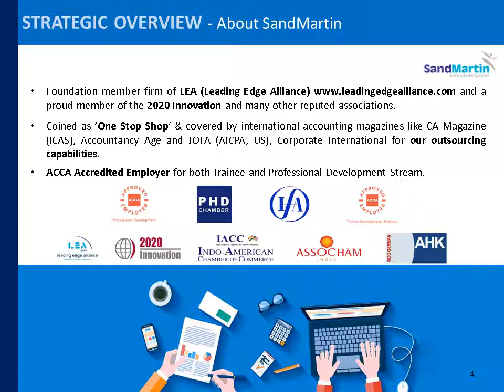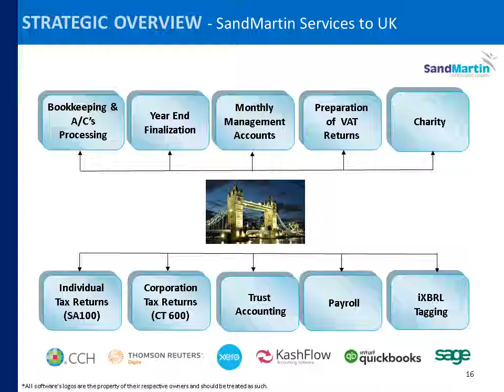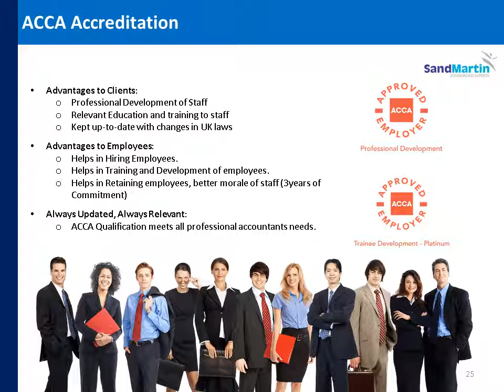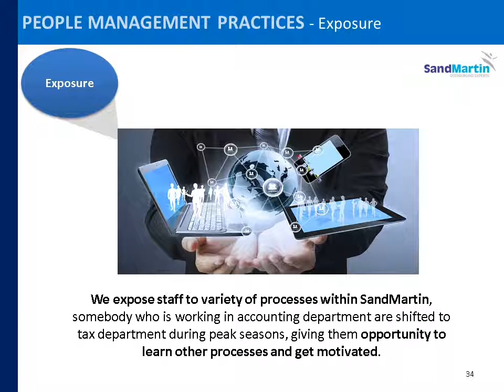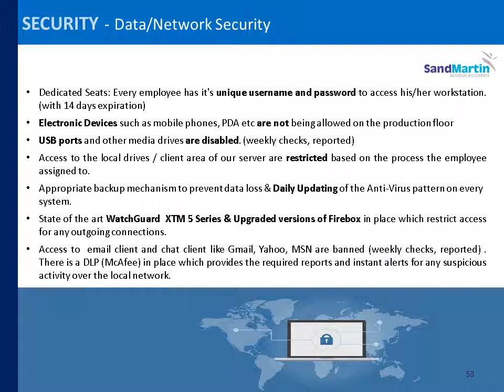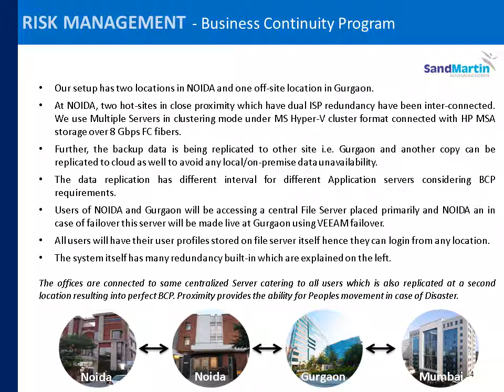SandMartin - Corporate Presentation (Finance & Accounts Division) | 2019 V2.0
SandMartin has been providing accounting solution to accounting firm globally and takes pride in being a Premium Outsourcing Service provider. This corporate presentation summarizes the capabilities of SandMartin and the range of services provided by SandMartin to the Accounting firms globally on the Finance & Accounts side.